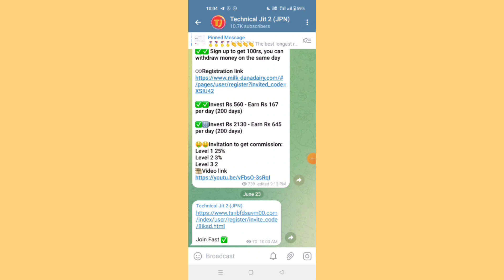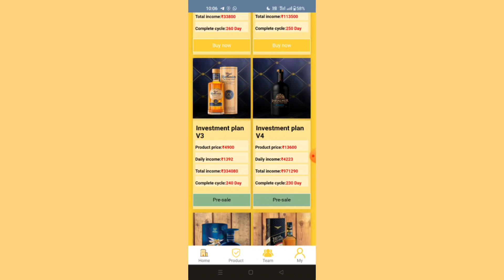Radico App Payment Proof | Radico App Real Or Fake | Radico App Se Paise Kaise kamaye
Radico App Ka Link Comments Me Hain ✅